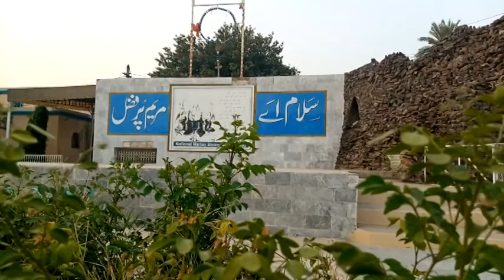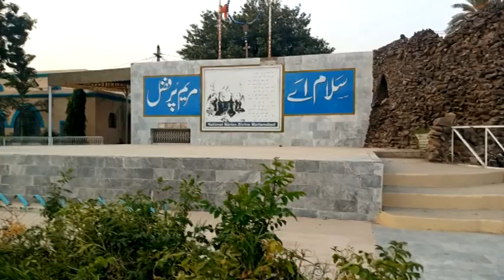Maryam Abad Mela Zayarat E Mqadsa Maryam 2022 10.11.12 Pakistan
Maryam Abad Mela Zayarat E Mqadsa Maryam 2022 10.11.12 Please Subscrube My Channel perviz on trip